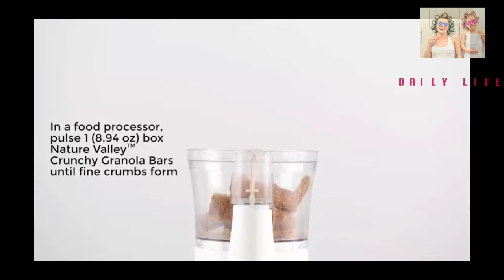2021 Simple Recipes For Crunchy Cakes#frozen S'mores Crunch Cake#Summer Berry Crunch Cake#